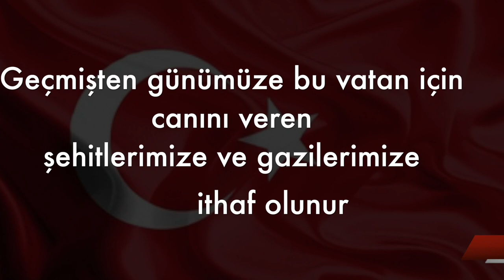Kahramandır Gazimiz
Söz ve Müzik Dr. Ali Gürsan SARAÇ
Seslendiren Cenk Aybars Dereli